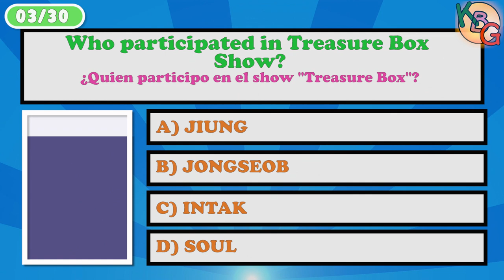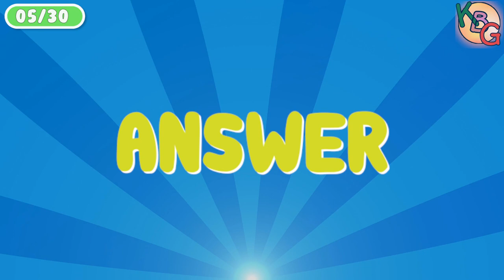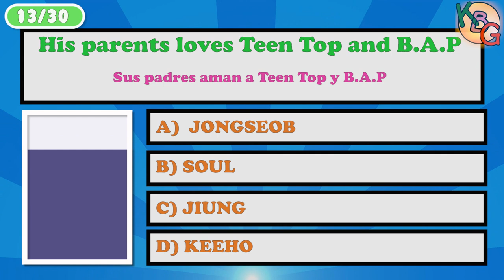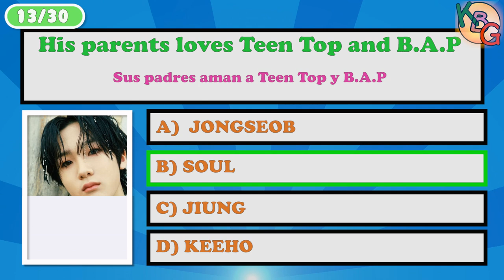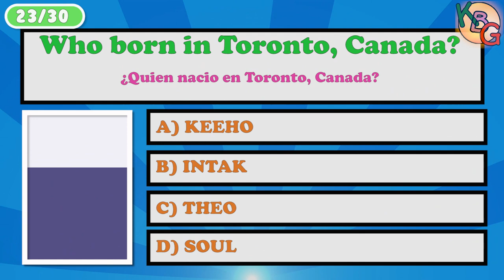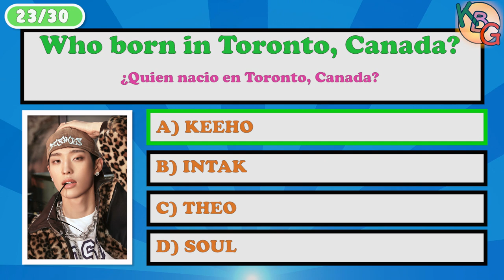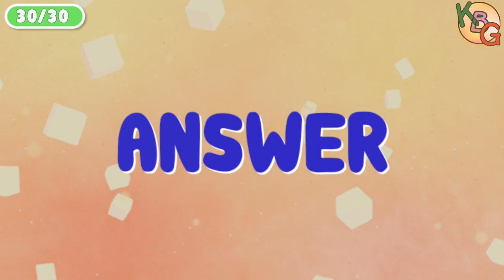ARE YOU A REAL P1ECE? | P1HARMONY QUIZ | KPOP GAME (ENG/SPA)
[SPA]
Para mas videos como este no olviden comentarlo y/o darle like, y compartan si les gusto para que mas gente se una.